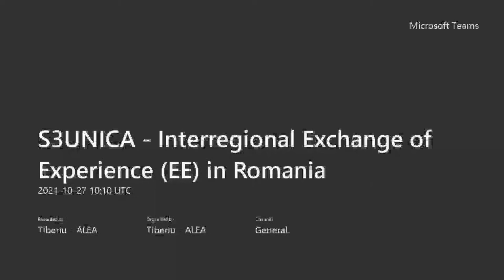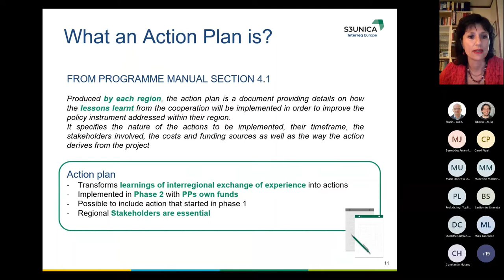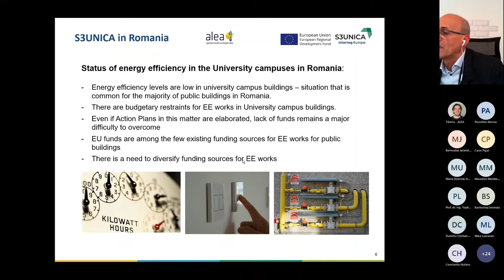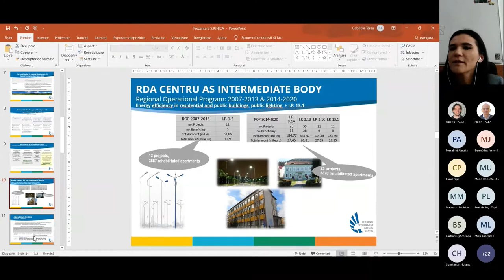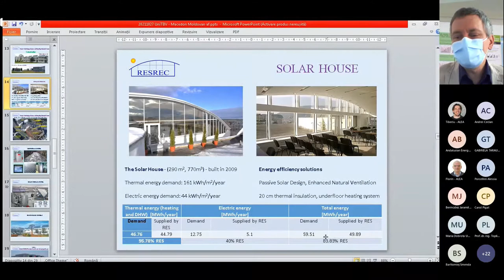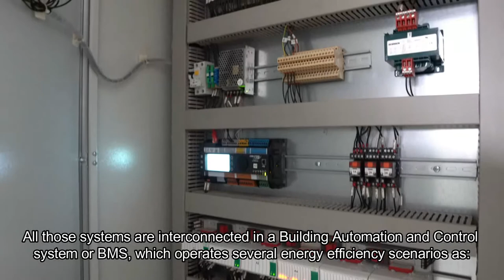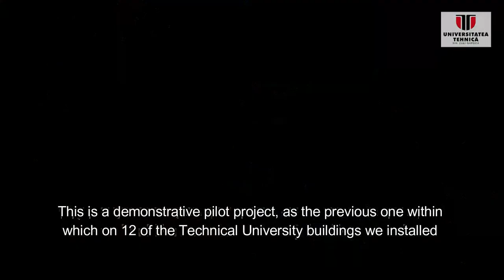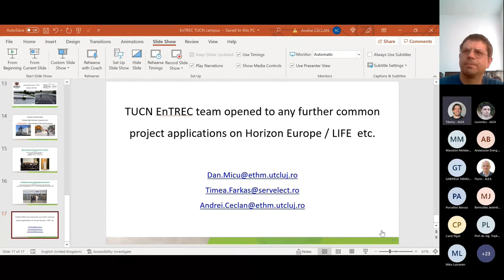S3UNICA Schimb de experiență interregional în România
Activitățile care au avut loc în cadrul acestui eveniment au abordat în special schimbul de bune practici, know-how și soluții inovative legate de eficiența energetică în clădirile campusurilor universitare. Au participat un număr mare de reprezentanți din toate regiunile europene implicate în S3UNICA, evenimentul bucurându-se de un număr semnificativ de participanți și din rândul părților interesate din România (între acestea și reprezentanți a 7 universități tehnice). Acest fapt arată interesul legat de acest domeniu atât din partea universităților cât și din partea autorităților locale și regionale din țara noastră. Detalii pe